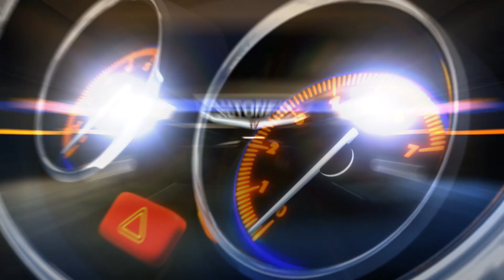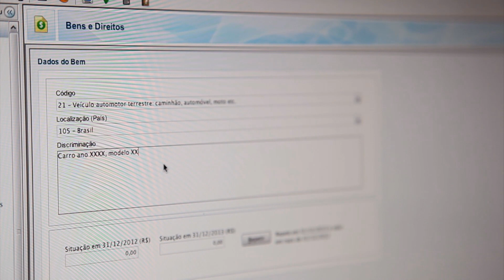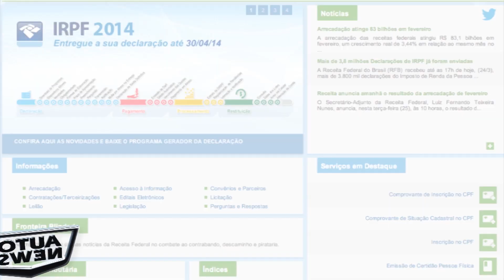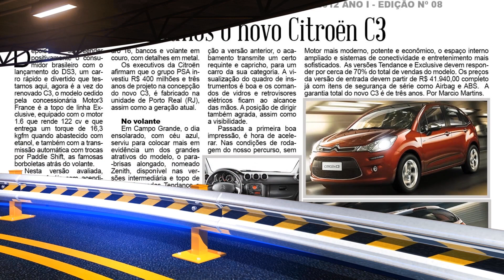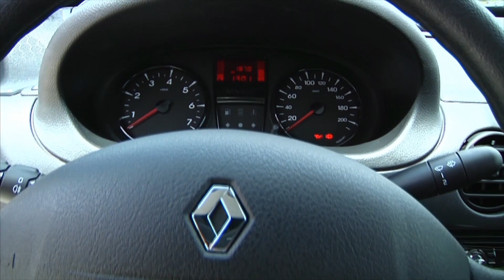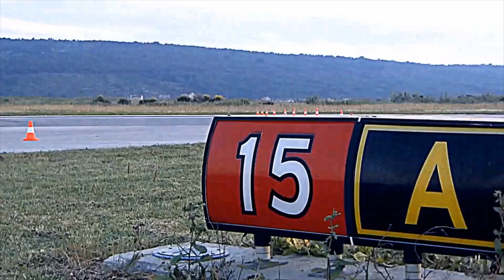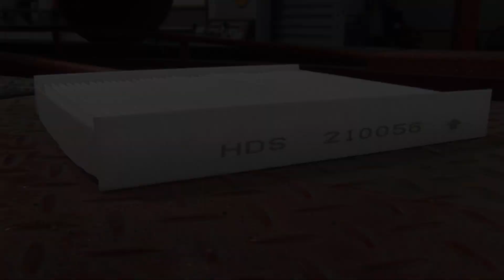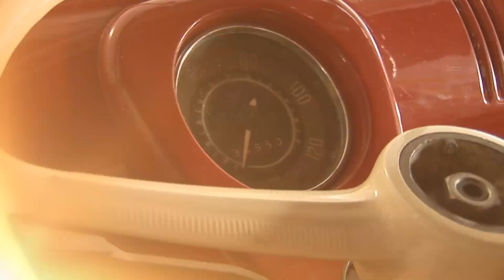Programa AutoNewsTV - 30 março 2014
Veja neste programa: saiba como declarar seu veículo no imposto de renda; Kangoo chega na linha 2015; Volvo V40 Cross Country já a venda no País; saiba quais são e como cuidar dos filtros do seu carro; Golf Comfortline começa a ser vendido no Brasil, e um especial sobre customização de carros antigos.